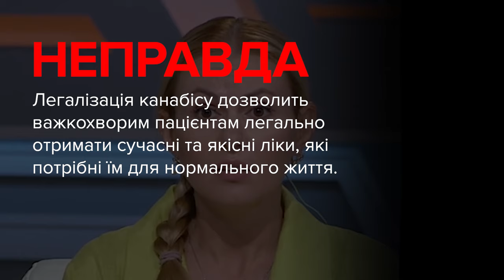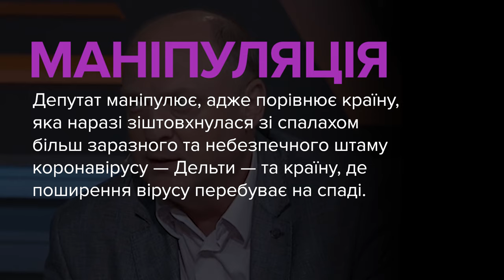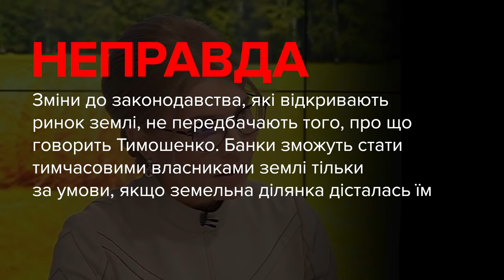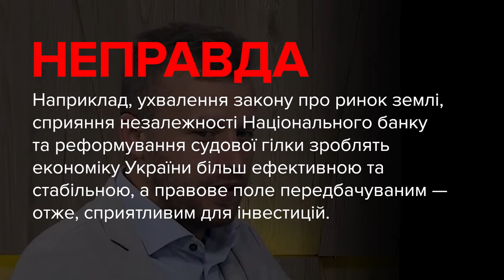Брехня від політиків. Скороход, Бурміч, Тимошенко, Нестеренко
00:00 — Анна Скороход, депутатка, «За майбутнє»:
«Там (у відповідному законопроєкті — ред.) про вирощування (марихуани — ред.) йде мова. Про вирощування марихуани в Україні. Та ні в чому проблема. У нас макових полів мало, у нас іще будуть поля марихуани, які ніхто не зможе проконтролювати».

00:58 — Анатолій Бурміч, депутат, ОПЗЖ:
«Ніби вакцинацію (в Україні — ред.) пройшли ну не 60 і не 50%, а значно менше, а от в Їзраїлі там пройшли майже 80%, і там хворіють (на COVID-19 — ред.) більше, ніж у нас».

01:59 — Юлія Тимошенко, депутатка, «Батьківщина»:
«Цей закон (про ринок землі — ред.) прямо передбачає, що з 1 липня володіти сільськогосподарською землею зможуть іноземні банки».

02:32 — Кирило Нестеренко, депутат, «Батьківщина»:
«Окрім цього вивертають руки дуже сильно міжнародні партнери так звані, тому що «only» бізнес... Ну так не дарма ось ці транші чекаємо, потім їх умови виконуємо дуже дикі, які, ну я боюся, що якщо в такому темпі далі продовжаться, то незрозуміло...»